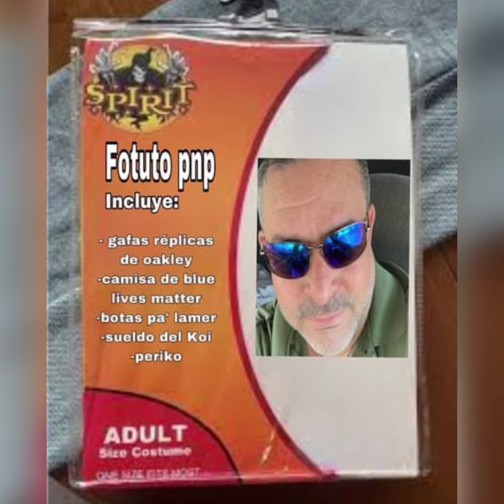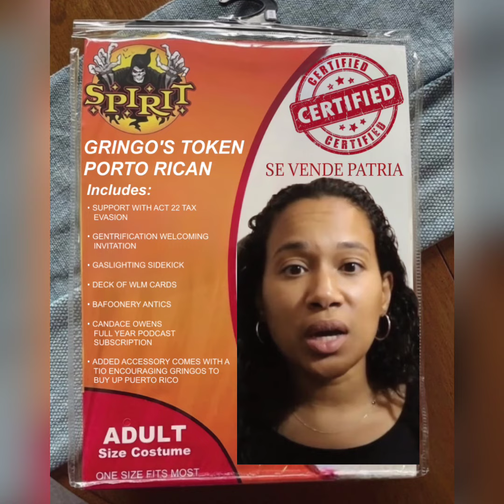PUERTO RICO HALLOWEEN SPIRIT MEMES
In the SPIRIT of Halloween exposing the caricatures of those behind and under the corruption in Puerto Rico.